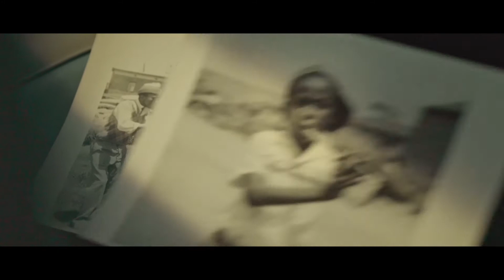Human Care - Uganda